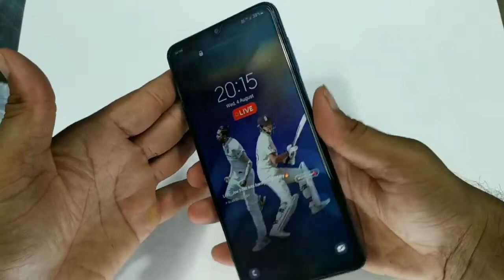Samsung M12 Super D+ Tempered Glass High Quality